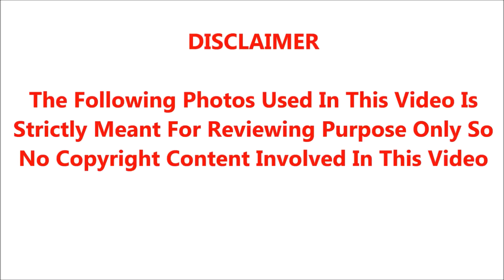நடிகர் விவேக் இறப்பதற்கு முன் கடைசியாக வாட்ஸ்அப்பில் யாருக்கு என்ன மெசேஜ் அனுப்பினார் தெரியுமா?